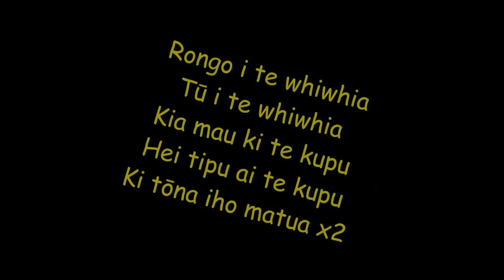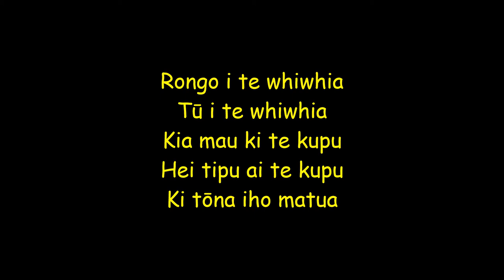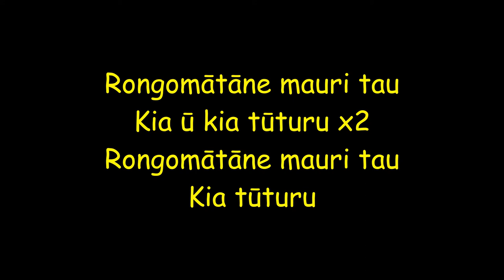Hamiora Tuari-Whakatau Te Wairua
Composed and sung by Hamiora Tuari